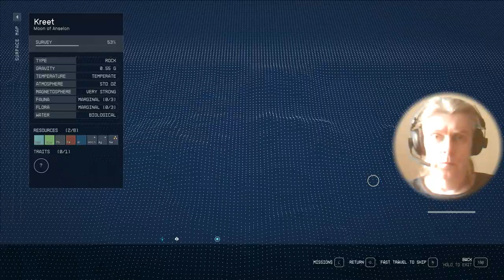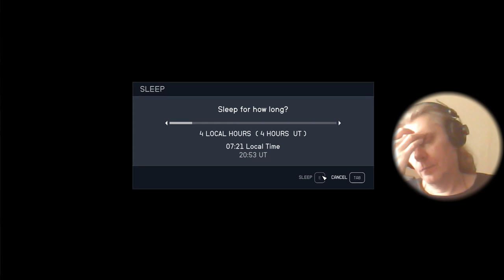3 Starfield action adventure @georgekostandi George Kostandi